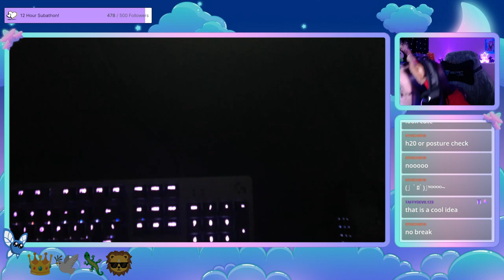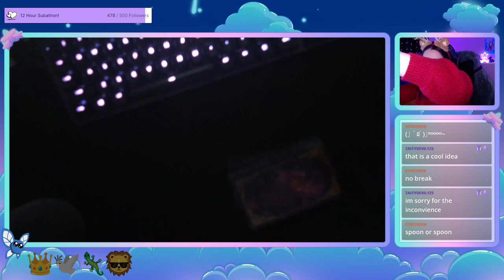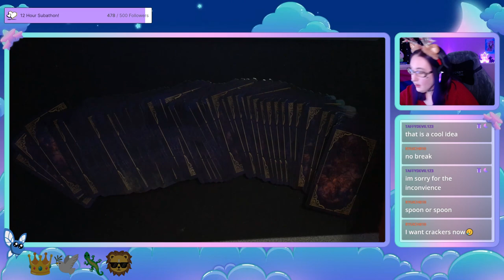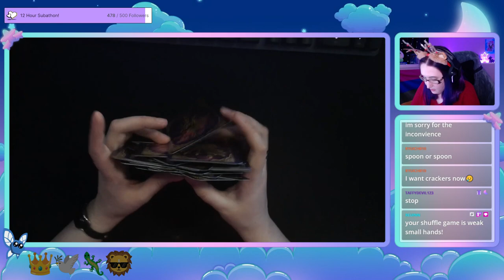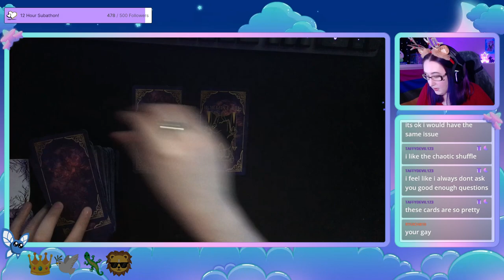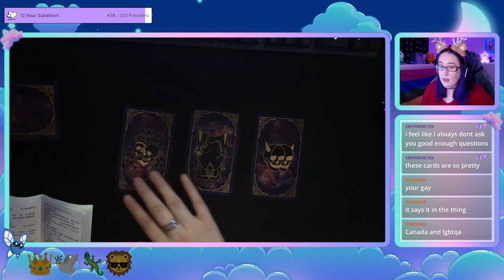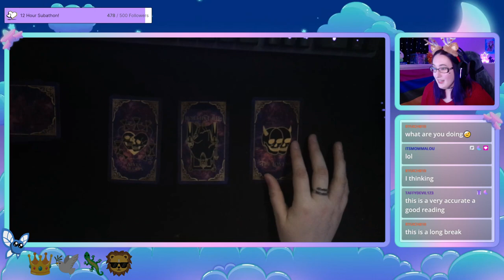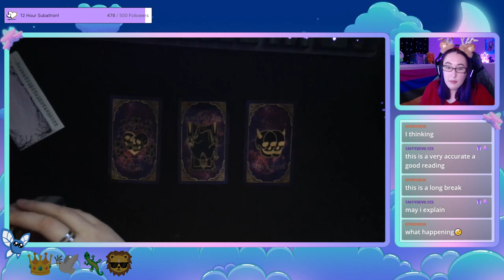[VOD] The Most Complicated Route to Driftwood (2023-02-10)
We do crime for some dogs!